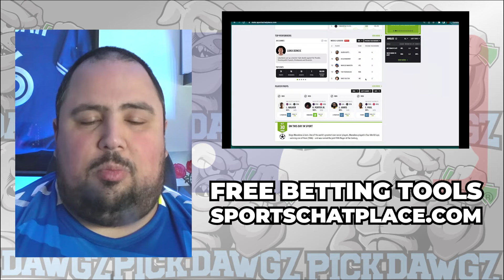Miami Marlins vs Baltimore Orioles 7/25/24 MLB Pick & Prediction | MLB Betting Tips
The Baltimore Orioles face off with the Miami Marlins in Thursday’s MLB Baseball action. Get Chris' Expert Pick and Prediction for this game.